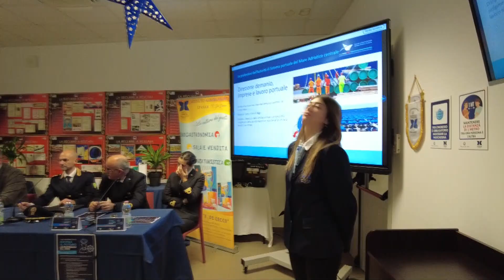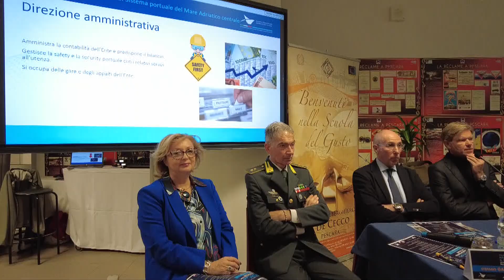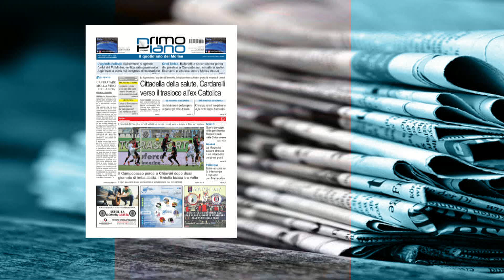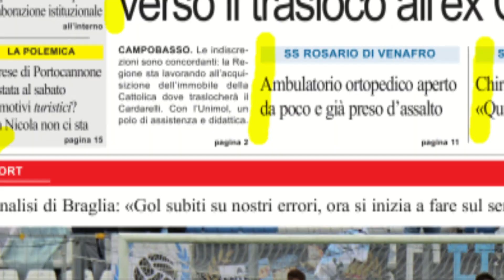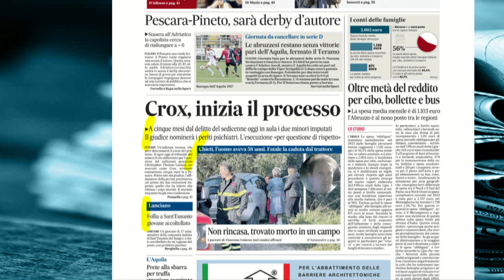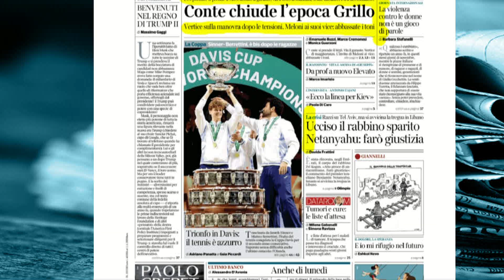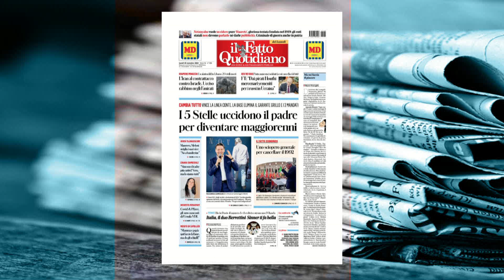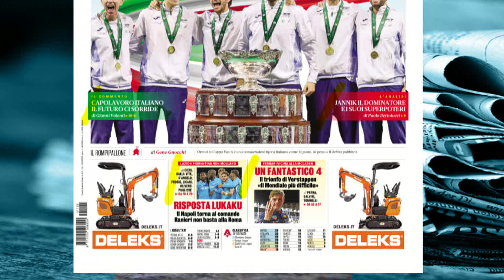Rassegna Stampa – 25/11/2024